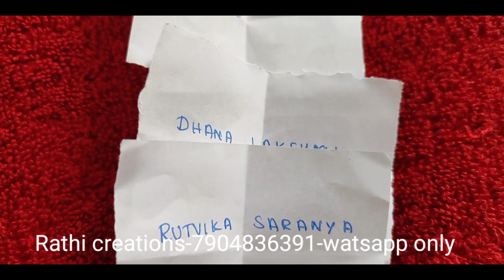GIVEAWAY🎁✨ WINNERS announcement/ Impon anklets/WHOLESALE PRICE/five metal golusu/impon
Rathi Creations
For daily update follow this WhatsApp group: If group 1 & 2 is full kindly follow us on group 3
Group 1:

Hi Guys,
in this video i have shared my jewelry collections.

Impon bangles
Panchaloha bangles
fivemetal bangles
impon rings
panchaloha rings
fivemetal rings
impon earrings
panchaloha earrings
fivemetal earrings
impon neckset
panchaloha neckset
fivemetal neckset
impon dollar chain
panchaloha dollar chain
fivemetal dollar chain
impon haram
panchaloha haram
fivemetal haram
pure impon rings
pure panchaloha rings
pure fivemetal rings
pure impon bangles
pure panchaloha bangles
pure fivemetal bangles
impon adigai
panchaloha adigai
fivemetal adigai
impon jewellery
panchaloha jewellery
fivemetal jewellery
lowest price
low cost jewellery
wholesale price
impon mugapu chain
panchaloha mugapu chain
fivemetal mugapu chain
impoln anklet
panchaloha anklet
fivemetal anklet
impon metti
panchaloha metti
fivemetal metti
imitation jewellery
covering jewellery